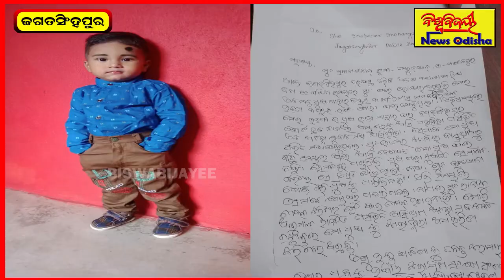ଶିଶୁପୁତ୍ରକୁ ଅପହରଣ ଅଭିଯୋଗ, ପୋଲିସର ତନାଘନା